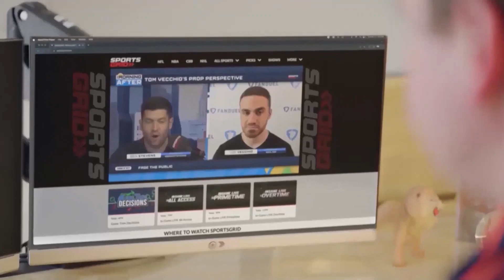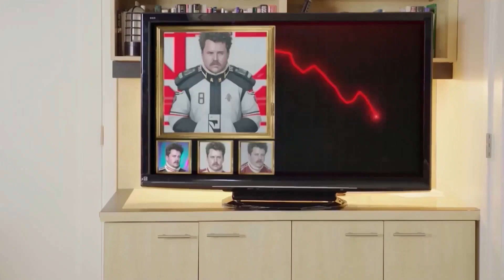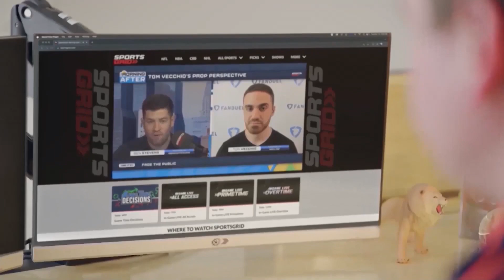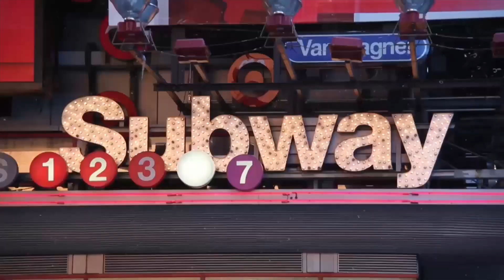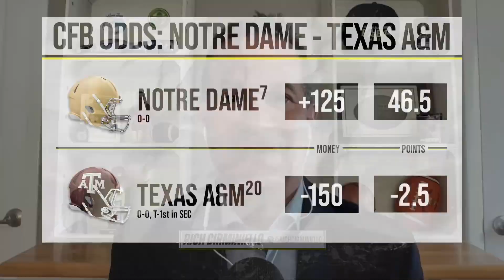Terry Bowden, Keith Stewart, Tour Championship Updates, 8/30/24 | Ferrall Coast To Coast Hour 2